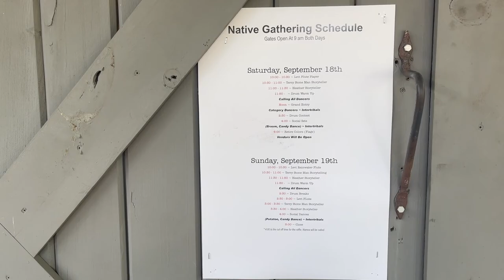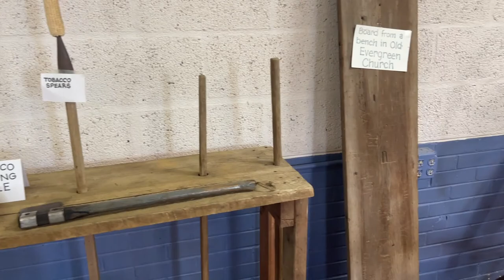Weekly Vlog: NATIVE HERITAGE Days Festival | Autumn CAPSULE WARDROBE | Pond Fish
In this week's vlog, we're heading to the oldest community in Tennessee to explore the annual Native Heritage Days festival. Next up, I'm heading out of town to pick up some Aldi groceries and do some shopping to fill my autumn capsule wardrobe out. Lastly, the fish for our pond have arrived, and we're all pitching in to restock the pond with new fish after the big pond cleanout.

Thanks for joining us for another weekly vlog here in East TN!

Love + Light,
Meagan